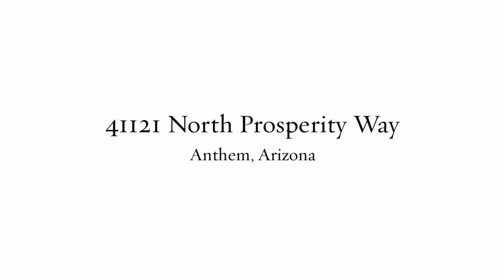Home for Sale - 41121 North Prosperity Way Anthem AZ 85086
Here's a rare opportunity to own a home with a Basement (there are only a handful in all of Anthem). This gorgeous home has upgrades galore: from a Designer Master Bathroom remodel to Granite, Upgraded Raised Panel Cabinets, and double ovens in the Kitchen, 4-channel built in speakers (Family Room, Master BDRM, Den, Back Patio), basement bonus room is pre-wired for surround sound, there's carpet and tile in all the right places, and a mostly neutral palette, and 10' ceilings to boot. The east facing back yard has a view fence, the Pool and Hot Tub are equipped with tan colored, KatchAKid net, and there's a built in BBQ and childrens' play area. All this & Anthem's wonderful master planned community featuring full workout facility, comm. pool and WATER PARK, catch & release fishing, & more!!